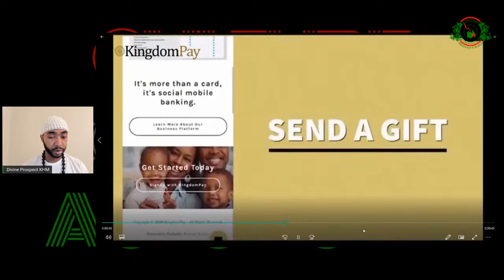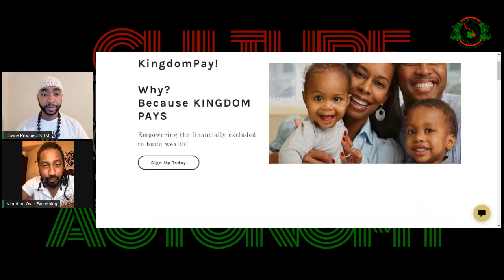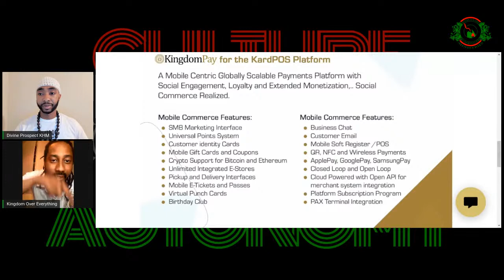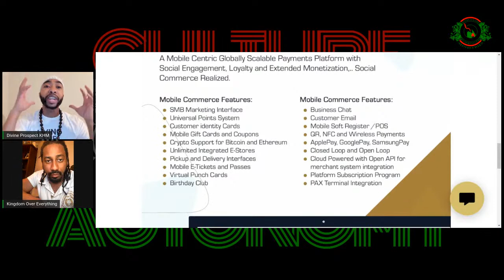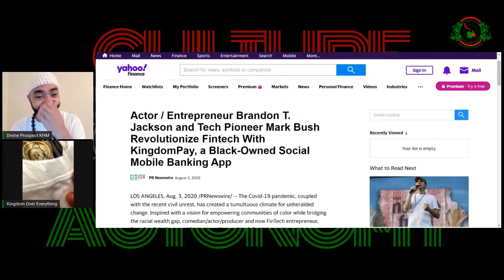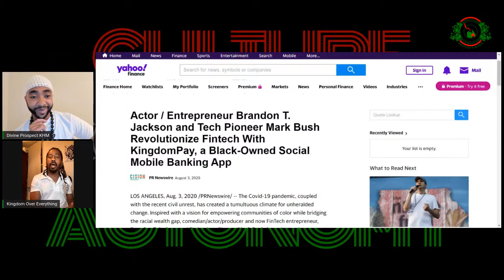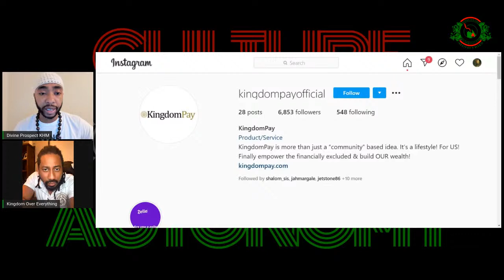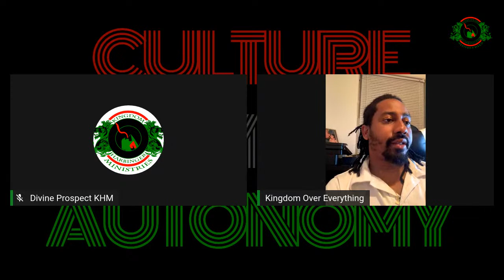Freestyle Friday session 08/07/20 | Special Guest: Brandon T Jackson | Kingdom Pay, Autonomy & more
We truly apologize for the technical difficulties in the beginning of the video. The issue was sorted out at the 21:15 time marker.